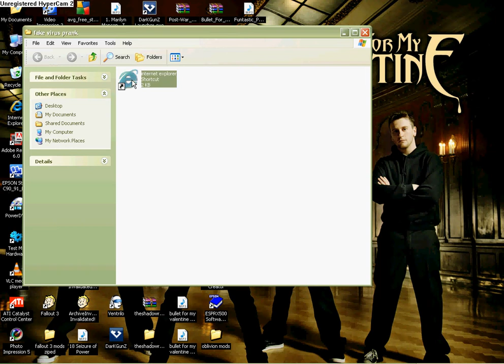how to make a fake virus prank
its soooooo easy